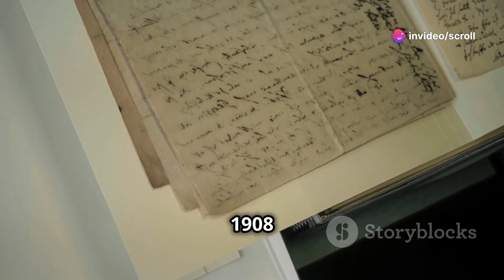5 Historic Moments of Jharkhand You Must Know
In this engaging video, we present "5 Historic Moments of Jharkhand You Must Know"! Join us as we explore the significant events that have shaped the history and culture of this vibrant state. From its ancient tribal roots to the movement for statehood, we’ll uncover the key milestones that reflect Jharkhand’s rich heritage and struggles. Discover the influence of natural resources, the impact of social movements, and the contributions of notable figures. Whether you’re a history buff or just curious about Jharkhand, this video offers fascinating insights into the moments that define this unique region. Don’t miss out on this journey through the remarkable history of Jharkhand!